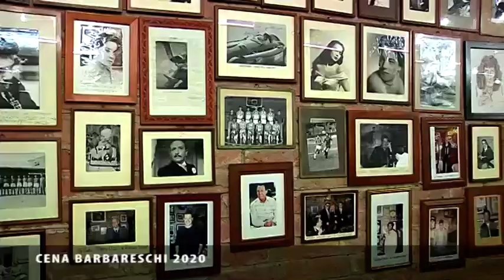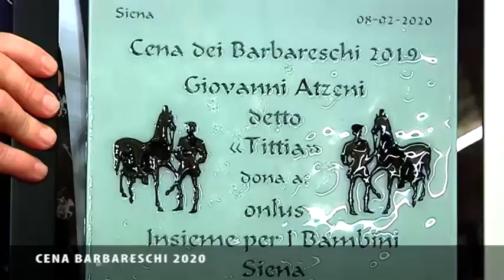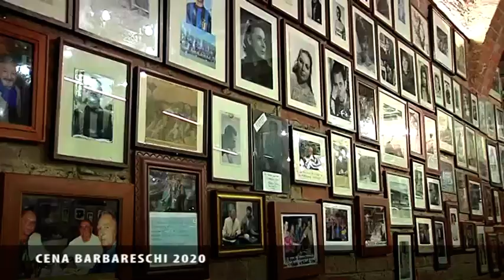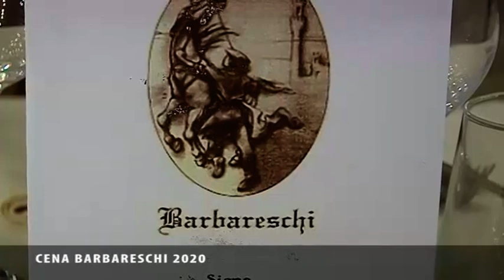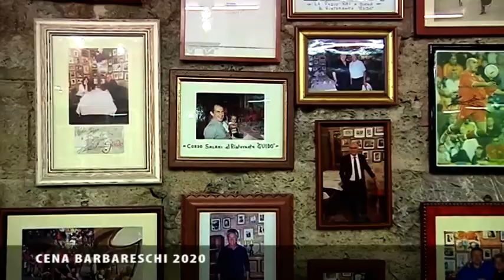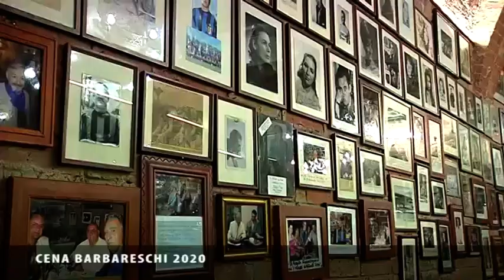Cena dei barbareschi 2020